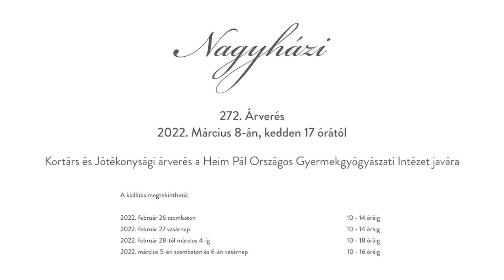Nagyházi Kortárs - Artist Talk - Németh Dávid, Metaplasma